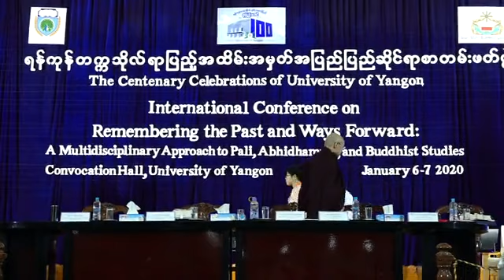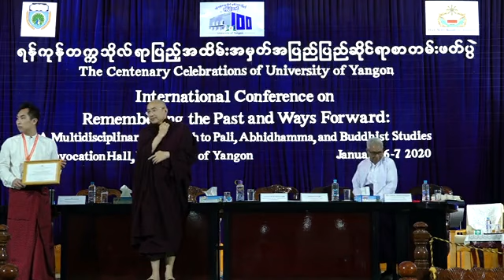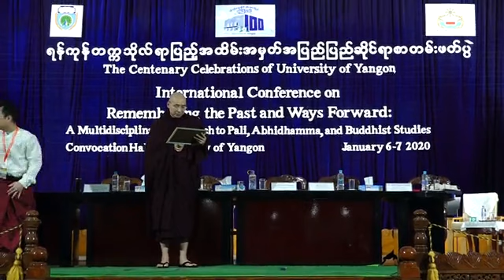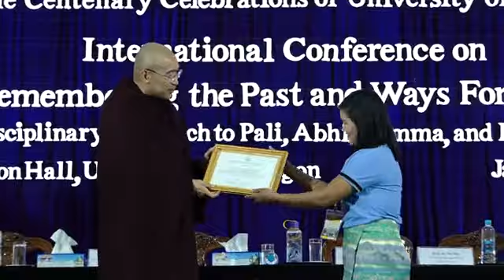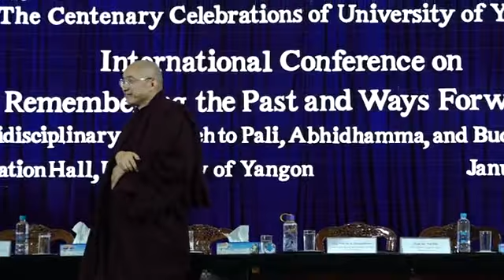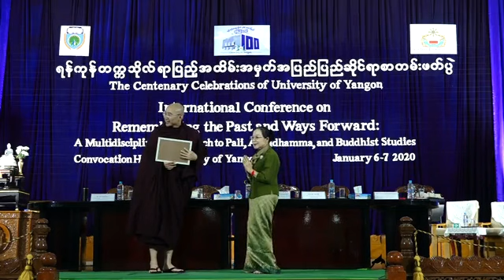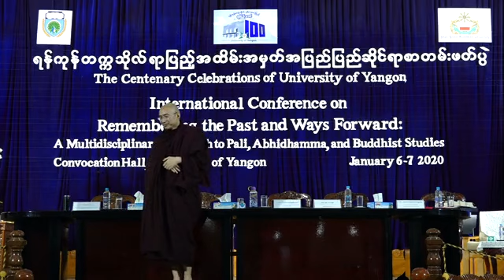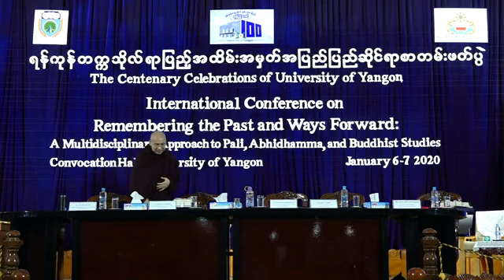(၇.၁.၂၀၂၀) အပိုင္း(၂) ရန္ကုန္တကၠသိုလ္ရာျပည့္အထိမ္းအမွတ္ အျပည္ျပည္ဆိုင္ရာ စာတမ္းဖတ္ပြဲ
ရန်ကုန်တက္ကသိုလ်ရာပြည့်အထိမ်းအမှတ် အပြည်ပြည်ဆိုင်ရာ စာတမ်းဖတ်ပွဲ
The Centenary celebrations of University of Yangon
International Conference on
"Remembering the Pass and Ways Forward:
A Multidisciplinary Approach to Pali, Abbhidhamma, and Buddhist Studies
Convocation Hall, University of Yangon